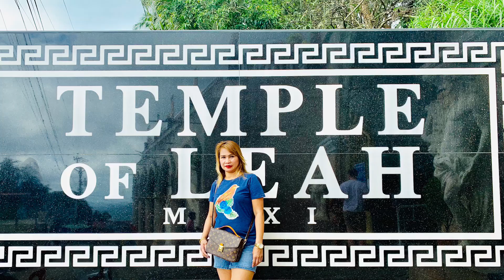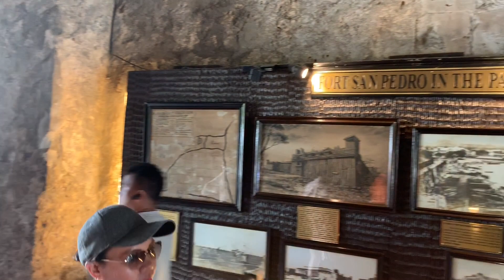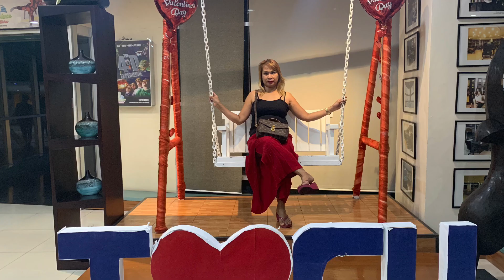Cebu travel vlog (Part1)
we started our Philippines trip in Cebu, we went around Cebu City to explored. We were surprised by their culture and their warm hospitality. Sharing our Cebu experience through this video. all of the information you needed is here in this vlog.

Travel and tour : JJ CEBU TRAVEL AND TOURS

🔰CEBU CITY TOUR🔰

 2PAX..  1600/PAX

INCLUSIONS
Private transpo
Driver
Gas
All entrance fees

DESTINATIONS

 Sirao Flower Farm
 Temple of Leah
 Taoist Temple
 Lunch house of lechon (guest account)
 Fort San Pedro
 Basilica Minore Del Santo Niño
 Magellan's Cross
 Heritage of Cebu Monument
 San Diego Ancestral House
 Lavie parissiene
 Pasalubong center ( Taboan )

ADD-ons (Optional )-      200/pax
 10000 Roses
 Tops
 Mactan Shrine

Duration: 6-8 hrs

Transportation : KLOOK

Hotel : Agoda